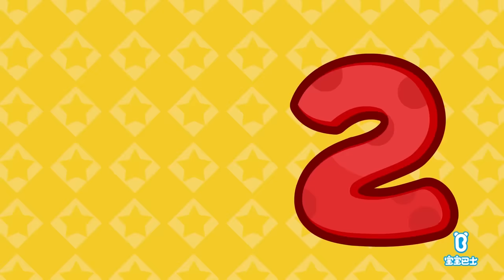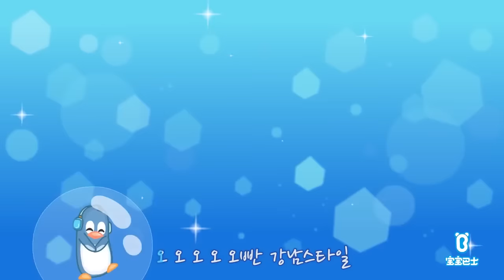50 mins chinese songs for kids | Baby Bus | Nursery rhymes | Kids videos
we are committed to enlightenment education of children and help our babies grow happily with cartoons.